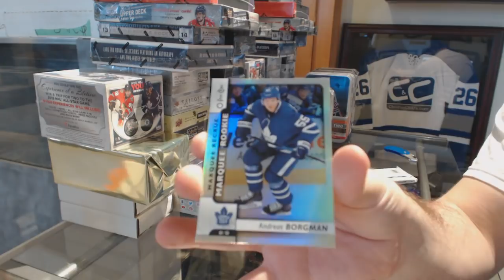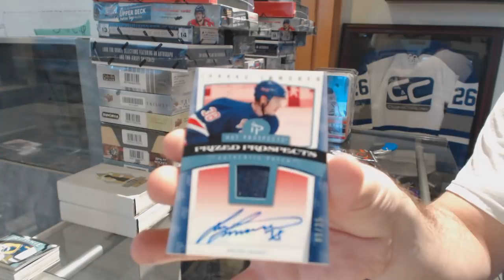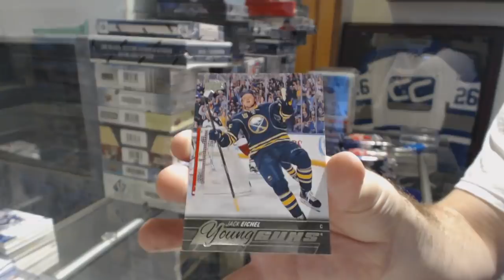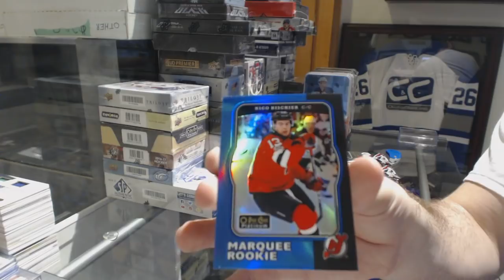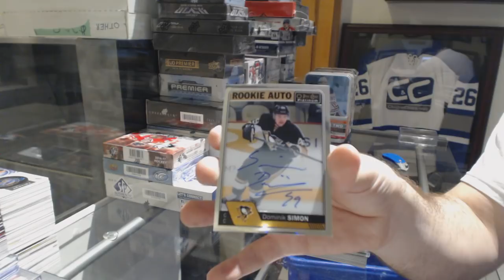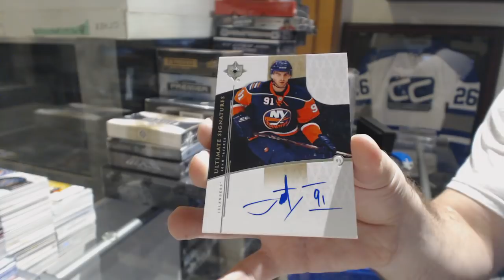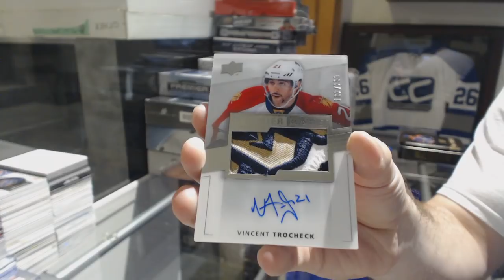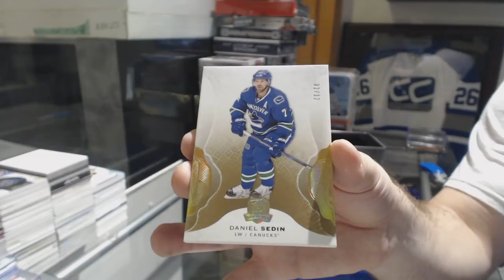Monster Vs Monster Sunday Hockey Box Break With 10 Box Giveaway #1 - C&C GB #8463